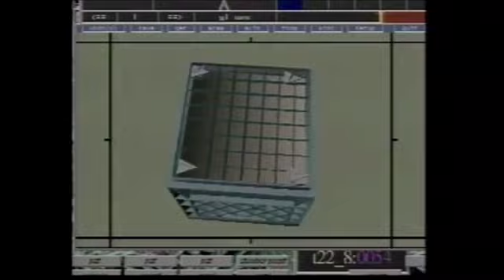Toy Story (1995) - Deleted Scene 1 (My Version)